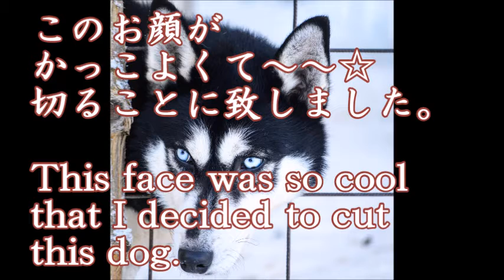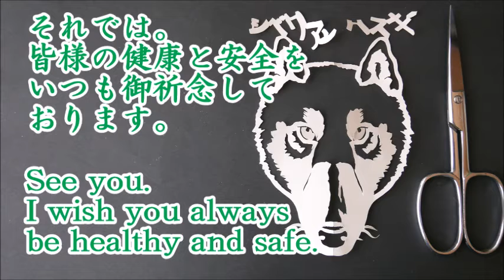シベリアンハスキー/SiberianHusky【下描きなし・ハサミのみの切り絵】[作業用・ASMR][2020/4/9撮影]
※ノーカットの動画です。
淡々と切り刻んでいるだけですので、
作業用・ASMRなどにご利用ください。

シベリアンハスキーは、昔、
「動物のお医者さん」
で一大ブームになりましたよねーー。

弟の友達の家でも
２頭飼っていて
見に行ったのですが。

あんなにかっこよくて
鋭い目つきなのに、
とっても人懐っこくて
元氣だったのを
覚えています。

そういえば、
体が大きいのにビビって、
結局触らなかったんだよなーーー。

今だにシベリアンハスキーには
触ったことがないから、
いつか触ってみたいでござる。

2016～即興紙切りをお休み。

2019年～夫の体調も関係して

2019年から
と考えた時、
2020/4/1～youtubeを始めた次第です。